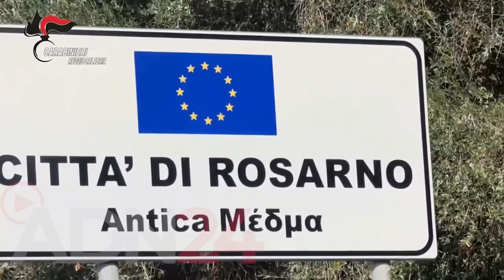Rosarno (RC) | Sequestrati beni per circa 7 mln ad un imprenditore